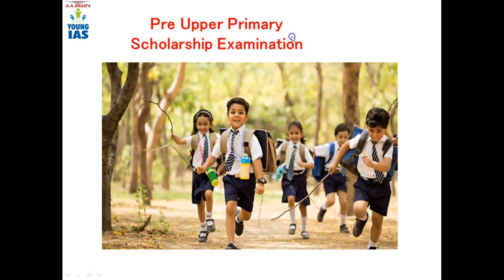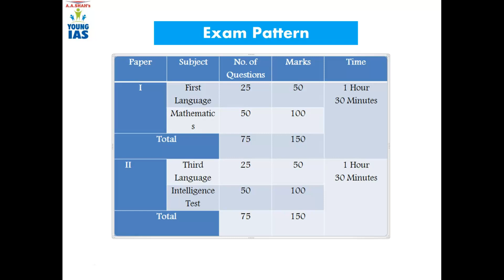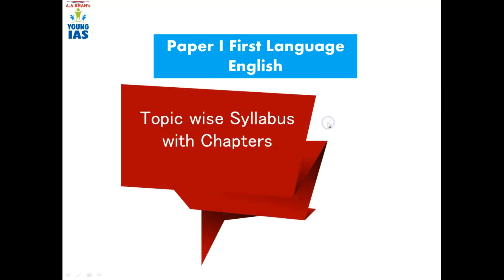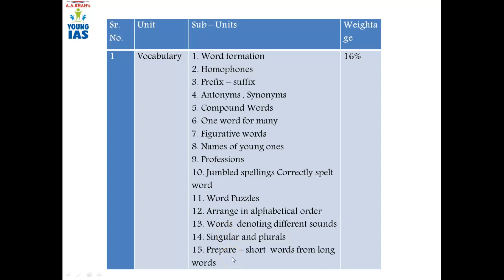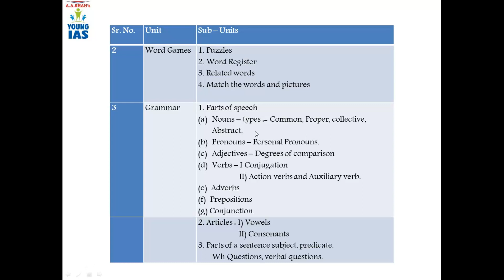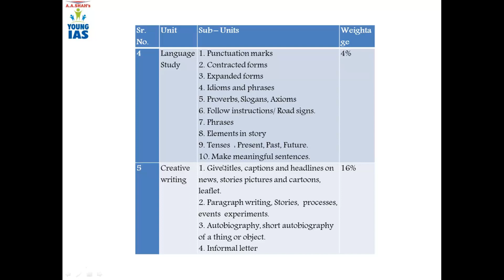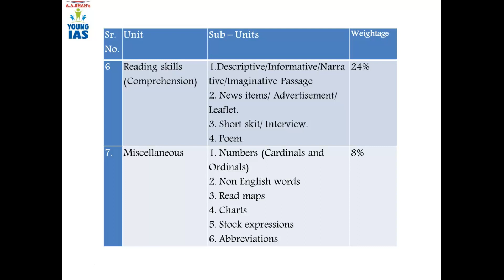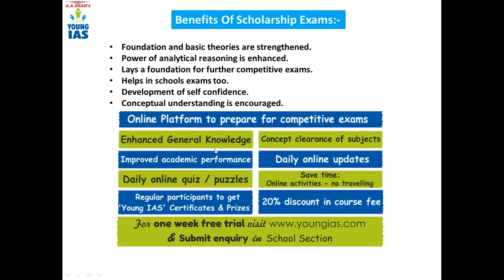Scholarship Exam: Std V (Part-1)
Lecture Series for students preparing for Scholarship Exams. Online & Classroom Courses are available at A A shah's Young IAS.